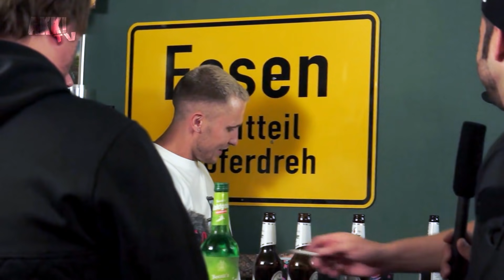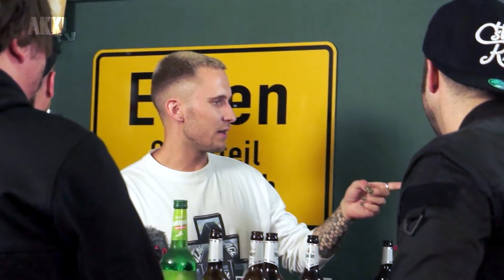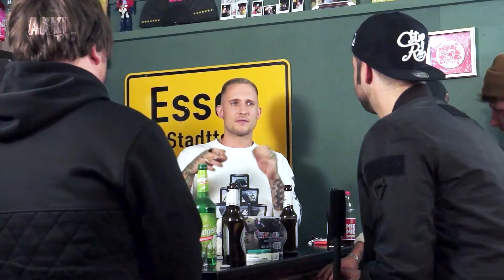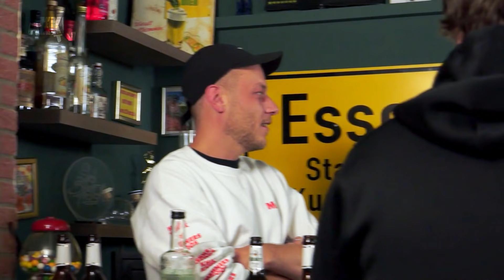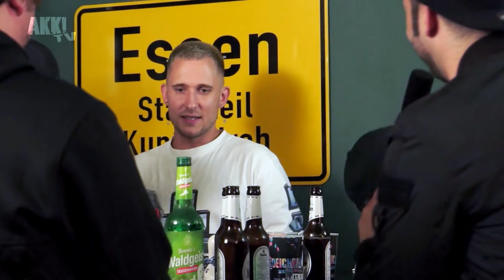Eskimo Callboy: endlich wieder durcheinander reden! "Akk! TV TV"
In dieser Folge haben wir die Freunde handgemachter Musik Eskimo Callboy aus Castrop Rauxel zu Gast. Wir sprechen über den geilen Festivalsommer 2020, über Streamingportale, Lehrer, die heimlich Alkohol trinken und viel mehr.
Viel Spaß mit dem Video, lasst ordentlich viele Kommentare + einen Like da, falls euch das Video gefällt.